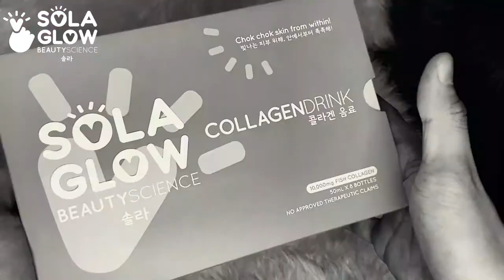SOLA GLOW Collagen Drink 950/box of 8 ..